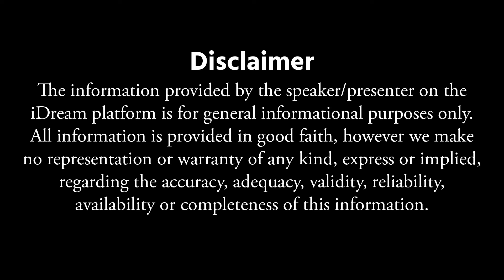Dr Madhusudhan - ఎన్నో రోగాలను నయం చేసే గోంద్ కతీరా | Gond Katira Health Benefits in Telugu | iDream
Dr Madhusudhan - ఎన్నో రోగాలను నయం చేసే గోంద్ కతీరా | Gond Katira Health Benefits in Telugu | iDream Health